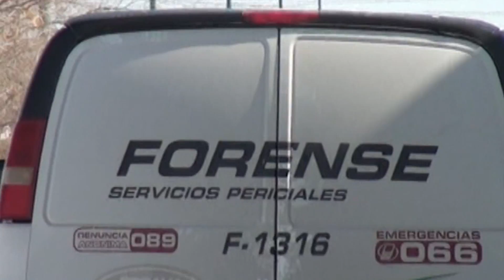REBASA 2017 LOS CIEN HOMICIDIOS DOLOSOS